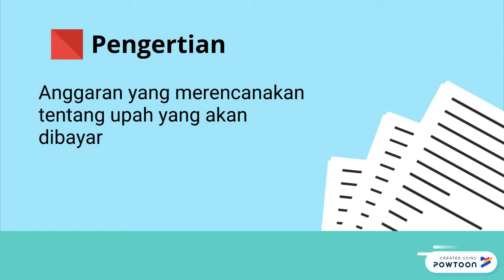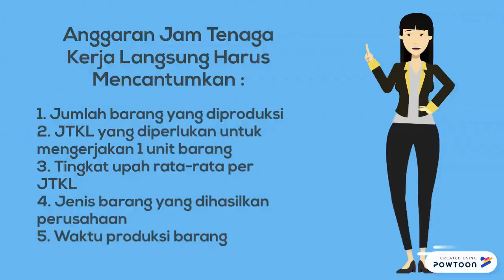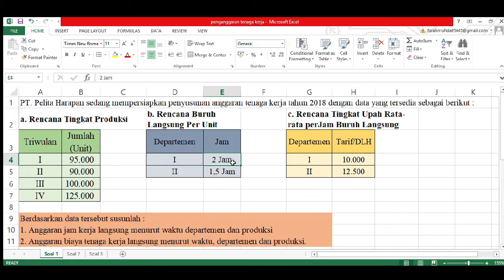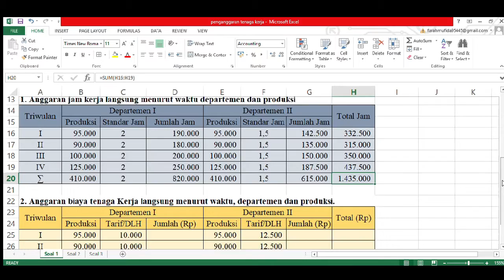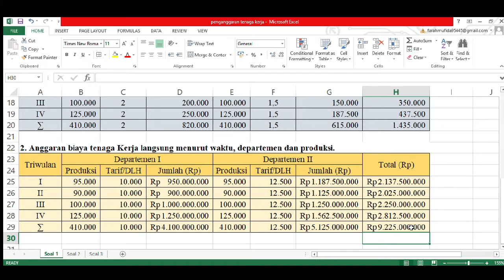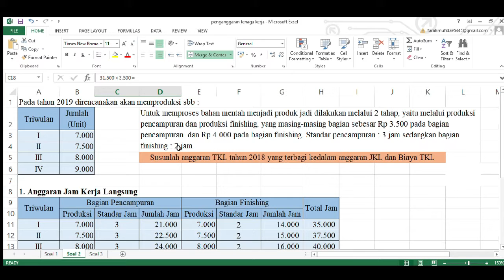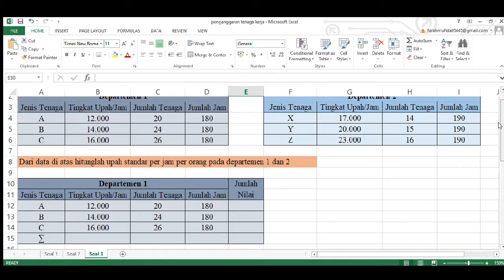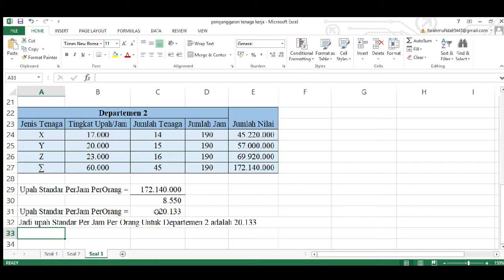Penganggaran Tenaga Kerja A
Anggaran tenaga kerja adalah anggaran yang merencanakan secara terperinci tentang upah yang akan dibayarkan kepada tenaga kerja langsung untuk periode yang akan datang.
Tenaga kerja yang bekerja di pabrik dikelompokan menjadi :
1. tenaga kerja langsung yaitu  tenaga kerja yang secara langsung berperan dalam proses produksi.
2. tenaga kerja tidak langsung yaitu  tenaga kerja yang secara tidak langsung berperan dalam proses produksi dan biayanya dikaitkan pada biaya overhead pabrik.